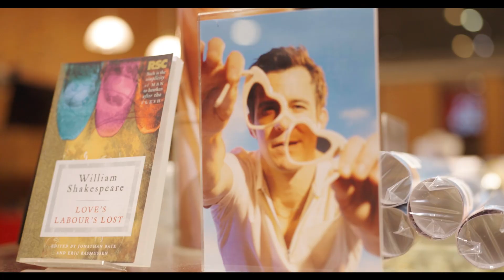Love's Labour's Lost | First Preview with Daniel Evans and Tamara Harvey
On Thursday 11 April 2024, the first preview of Love's Labour's Lost marked the beginning of Daniel Evans and Tamara Harvey's tenure as Co-Artistic Directors of the Royal Shakespeare Company.

Playing a limited run until 18 May, join Luke Thompson's Berowne for romance and laughter on the island of Navarre in Emily Burns' vibrant production of Shakespeare's romantic comedy.